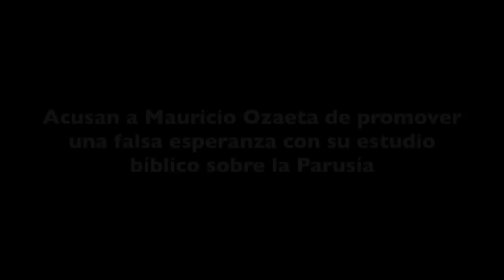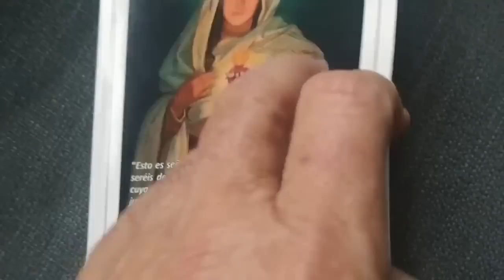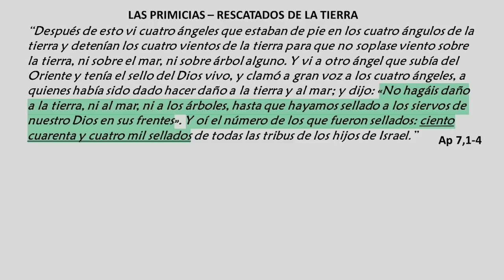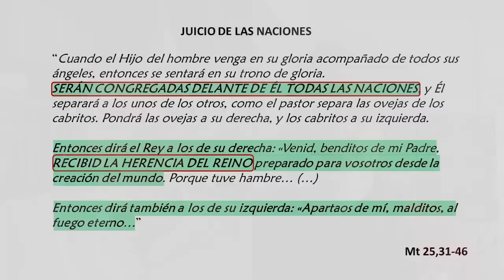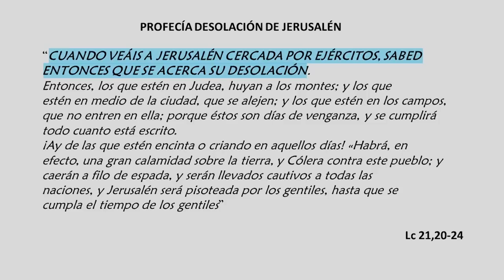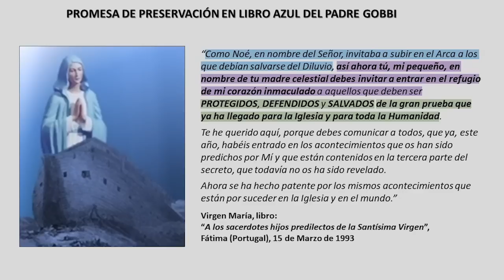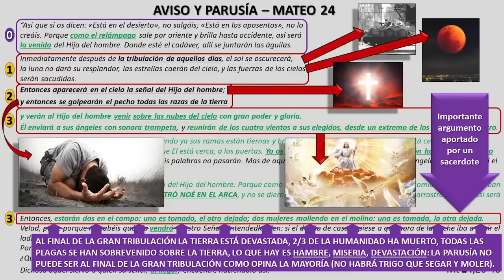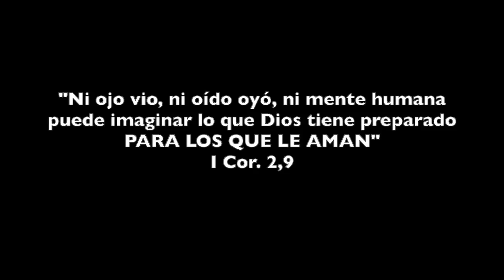PARUSÍA 2: RESPUESTA A SUS CRÍTICOS QUE LE ACUSAN DE PROTESTANTE Y CONFUNDIDOR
Mauricio Ozaeta NO AFIRMA NADA DE MANERA DOGMÁTICA, tan solo ofrece propuestas para profundizar en el Misterio de la Parusía, sin violar los límites que impone el Magisterio de la Iglesia Católica. Sí pide respeto a sus críticos y les invita a un debate y diálogo sereno y en profundidad sobre cómo pueda ser el Misterio del dogma católico sobre la segunda venida de Jesús en gloria, pues entre todos y con la ayuda de Dios se pueda buscar y crecer en la Verdad, ya que como nos avisó el Señor a ella nos conduciría el Espíritu Santo en plenitud (evangelio de san Juan).
Tras la presentación de Ozaeta en este canal de su libro "PARUSÍA: el día de la liberación", hubo católicos que saltaron al ruedo para de manera superficial y vaga atacar las explicaciones de Mauricio. Le acusan de posturas protestantes y de generar confusión, yendo contra las enseñanzas de la Iglesia. En este vídeo Mauricio les contesta y aclara más cosas, y les exige seriedad y respeto, que primero lean el libro, y que después si quieren hagan críticas, pero siempre basadas en el Magisterio de la Iglesia para así poder demostrar dónde haya podido ir contra las mismas, si es que entienden que se ha extralimitado en sus consideraciones y propuestas. Él entiende que no ha caído en ningún anatema, y en ningún caso puede ser acusado de hereje.
Es importante atender con calma lo que se trata en su libro y escuchar las explicaciones de Mauricio, que lleva más de dos años profundizando humilde y constantemente en este misterio de nuestra Salvación: la segunda venida de Jesús en gloria. Él por supuesto que la entiende única para todos, pero sin embargo no todos la viviremos de igual manera, pues considera que se da por etapas, al igual que manifiesta el sacerdote polaco, el místico Padre Adam Skwarczynski.
Mauricio considera que el evangelio de Mateo 24 se refiere a la Parusía, que ocurrirá como un relámpago, y que será solo para elegidos y oculta para el resto, y dentro de un contexto de cierta calma y tranquilidad, no en el marco posterior a la gran tribulación, y lo explica; y por otro lado, considera que Mateo 25 se refiere al Juicio de las Naciones, ya sí tras la gran tribulación, y sí es para todo el resto de la Humanidad, sin excepción alguna. Ambas corresponden a la segunda venida en gloria de Jesús, solo que unos poquitos la vivirán de una forma, y otros, la inmensa mayoría, de otra.
Además Mauricio no identifica la gran tribulación con la pasión de la Iglesia, lo cual también explica la cerrazón y bloqueo mental de muchos en este tema. Estas cosas y algunas más son las que sus críticos "no le perdonan" o mejor dicho, "no entienden" o simplemente "no comparten o toleran". El problema en mi opinión es ser dogmático en estos temas, abiertos a debate, cuando no han sido definidos dogmáticamente y se permite el sano diálogo y constructiva discusión teológica en busca de la plena verdad o de que nos podamos acercar a ella lo más posible. Pues el Misterio SIEMPRE NOS VA A SUPERAR. Así quiere Dios que sea. Lo que no es de recibo es que nosotros pobres criaturas limitadas pongamos límites al obrar de Dios porque no entendamos cómo pueda ser...
Rumble: art5335
Youtube: Arturo Periodista Católico 3